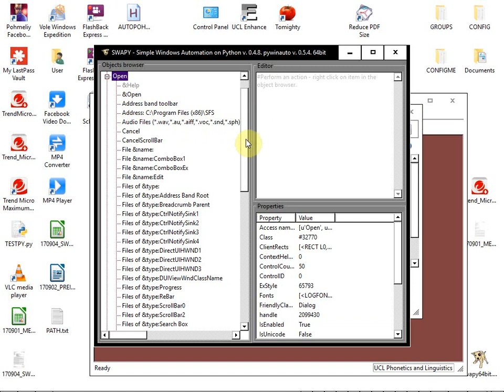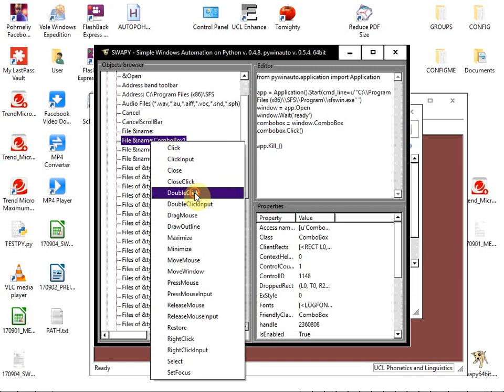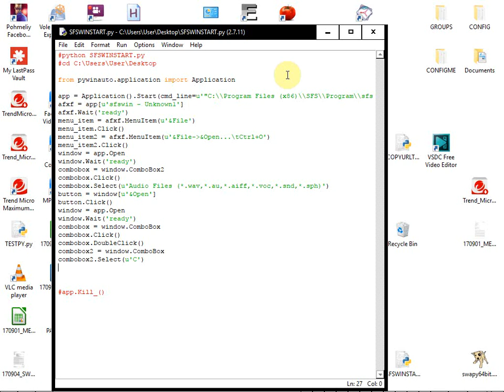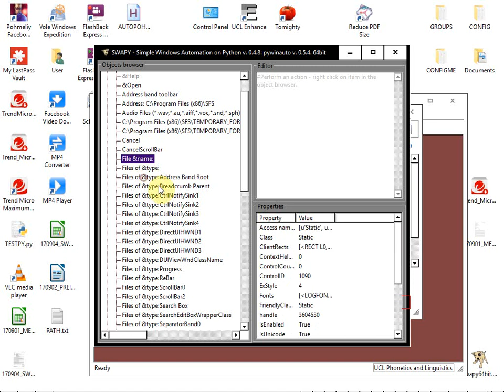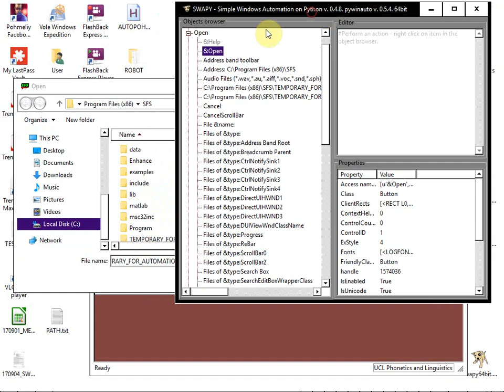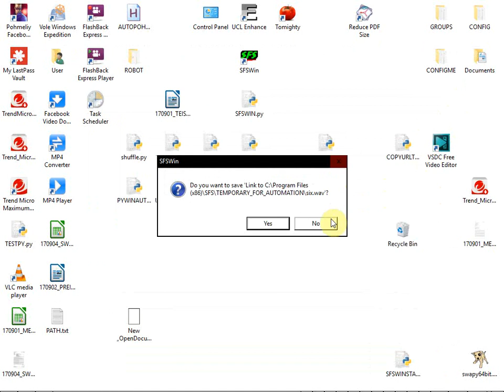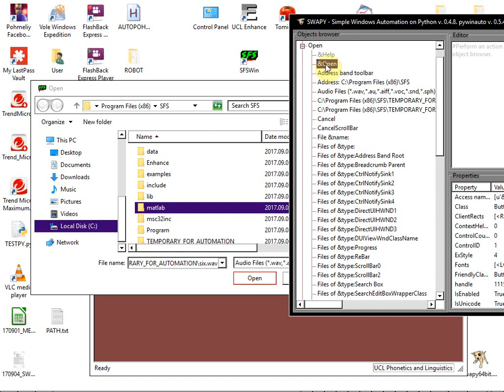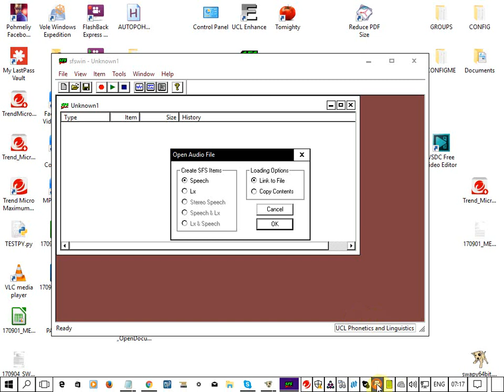4 SFSWIN AUTOMATION WITH PYWINAUTO SWAPY WITH TRIAL AND ERROR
This tutorial is lengthy since on trial error base I had to find how to code with SWAPY file and file dropdown selection. Important note that after filename field doubleclik (see video) you have to reopen Open to select necessary file from choices.
Tutorial how to use SWAPY to automatically write code for python programming language pywinauto library code. SWAPY program allows to write code by selecting necessary action. Not all of operations are possible to automate with SWAPY, so integrate pywinauto commands. I autotamate SFSWin sound engineering progam to make speech well heard. I do it for legal purpose for claims evidence.